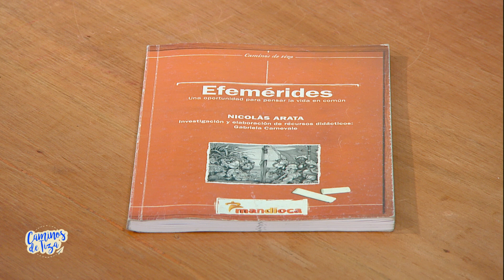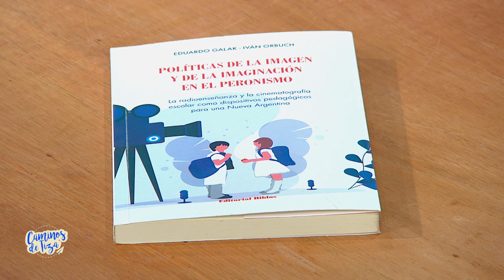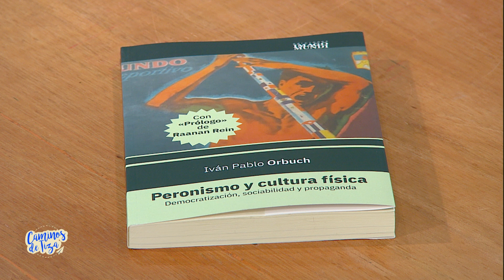Independencias en Plural - Caminos de Tiza (Temporada 22)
Mirta Goldberg conversa con Iván Orbuch e Ignacio Dasero acerca del relato escolar construido alrededor del 9 de julio como día de la independencia y cómo se presenta en los libros de texto a lo largo del tiempo. Además, el compositor y docente Fabio Mon presenta una propuesta de renovación de las canciones para los actos escolares llamada "Proyecto Nuestras Canciones".

Iván Orbuch es Profesor de Historia y Doctor en Educación (UBA) e Investigador de la Universidad Nacional de Hurlingham; Ignacio Dasero es Profesor de Historia y capacitador en Formación Docente Permanente; Fabio Mon es compositor y docente de la Escuela 1 del Distrito Escolar 7 de la Ciudad Autónoma de Buenos Aires.

Caminos de Tiza presenta problemáticas particulares de las escuelas y comunidades de todo el país para contribuir a la capacitación en el ámbito educativo a docentes de todos los niveles, estudiantes de carreras pedagógicas y familias.

Conducción: Mirta Goldberg